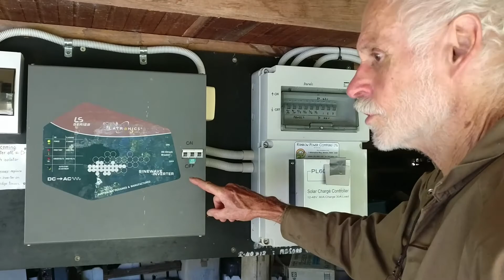Winmurra Sustainable Living